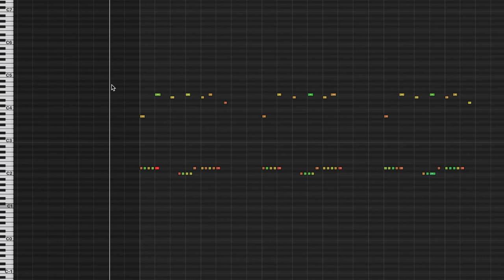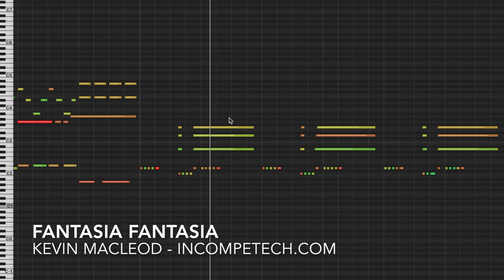Fantasia Fantasia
On your journey to the Southern Oracle, you will pass many wondrous things indeed! The Morning Meal Guild, The Highest Possible Weapon, and The Dancer of Flashes all await. Never give up and good luck will find you.

ISRC: USUAN1800006

permaFAQ
software = Logic